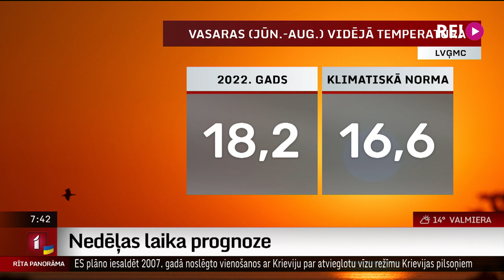Intervija ar LTV laika ziņu redaktoru Tomu Brici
Esam aizvadījuši karstas brīvdienas, temperatūrai daudzviet pārsniedzot pat 30 grādu atzīmi, taču šonedēļ laiks kļūs krietni vēsāks - sāksies rudens.
    Vairāk par gaidāmajiem laikapstākļiem runāsim ar kolēģi Tomu Brici, kurš pievienojas mums studijā.